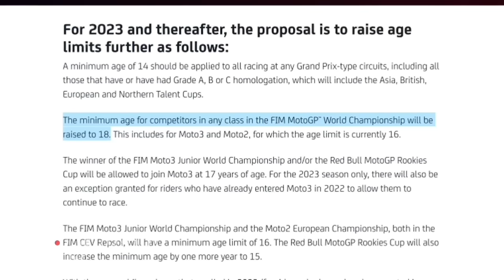VEDA EGA PRATAMA MENANG LAGI🔥MELESAT LANGSUNG JUARA, GEGERKAN ARRC THAILAND